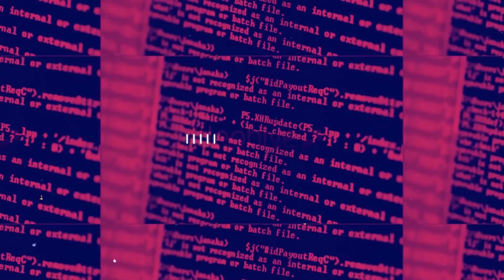techFEST'19 Trailer || SLIET, Longowal || 15-16th March 2019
Sant Longowal Institute of Engineering and Technology presents its annual technical fest- techFEST'19 on 15th and 16th of March 2019.
The fest comprises of 50+ events distributed over 8+ domains.